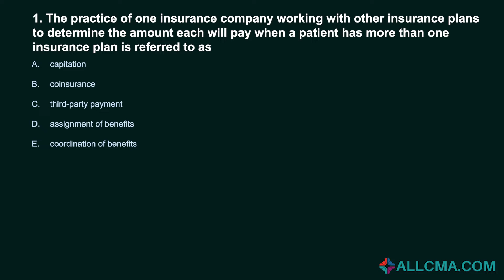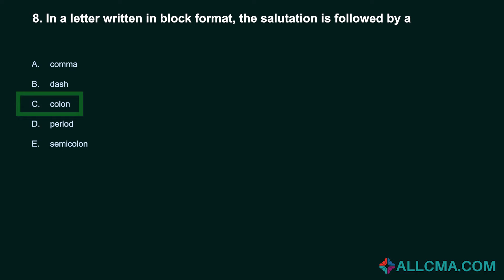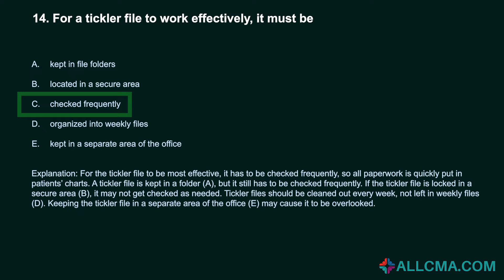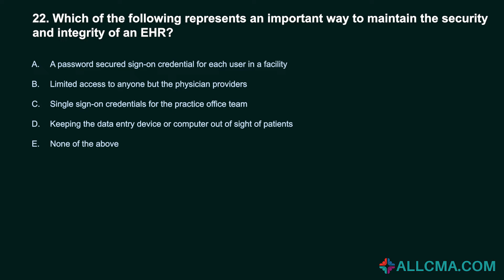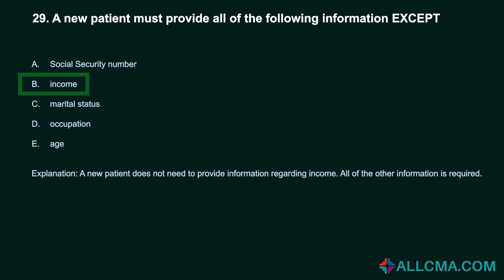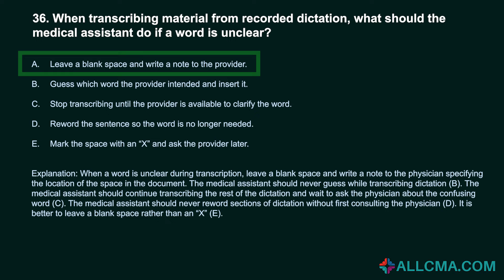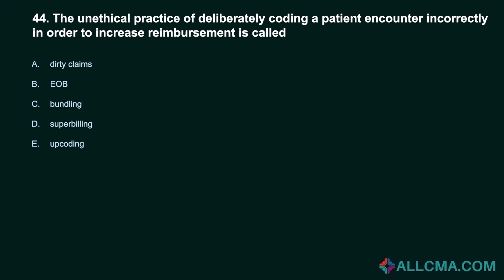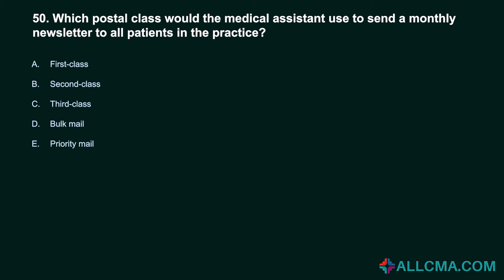CMA Medical Assistant Practice Test for Administrative Knowledge 2023 (50 Questions with Answers)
Test your administrative knowledge and get ready for the CMA exam with our Practice Test. The test assesses your knowledge of medical office administration, including patient records and coding, health insurance and billing, computer data entry and more.

If you are preparing to be a Certified Medical Assistant, then it is important to be knowledgeable in both clinical and administrative duties. Taking practice tests is one of the best ways to prepare for the certification exam.